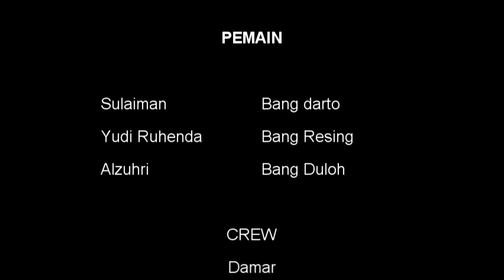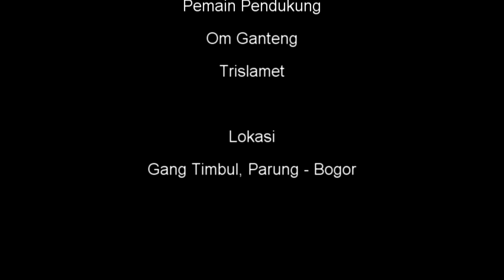Dibuang sayang part 1/bang resing/bang darto/bang duloh